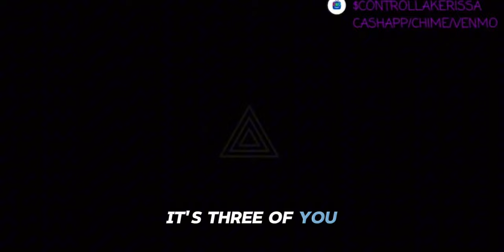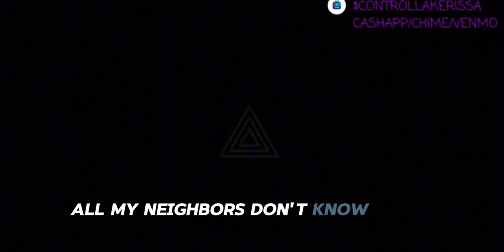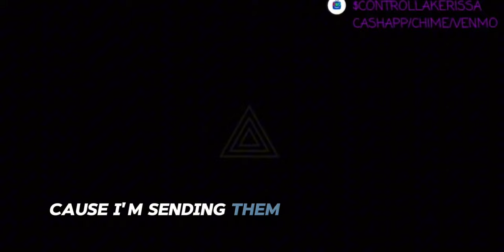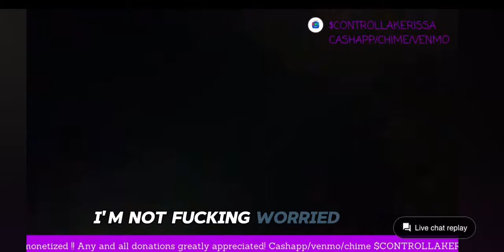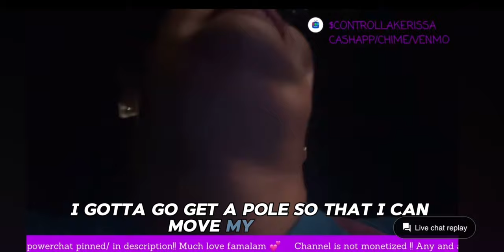at it again 🐸 pull up and arrest video.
crash out hrs.